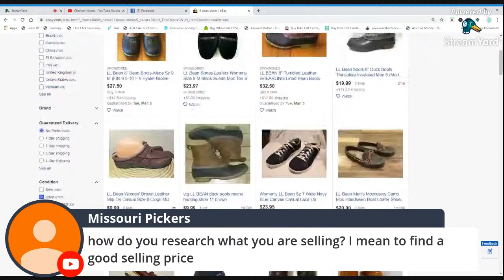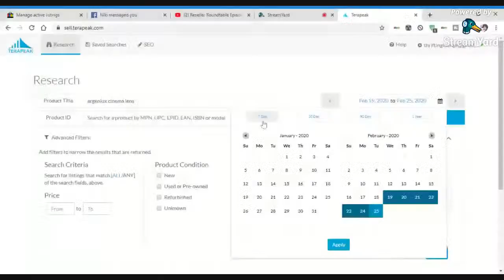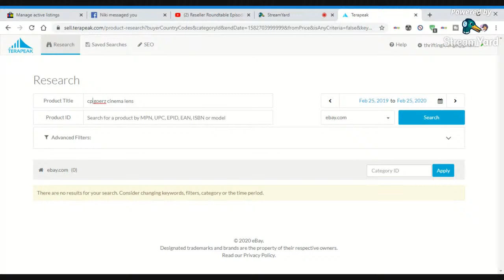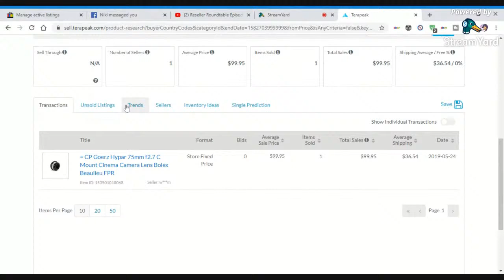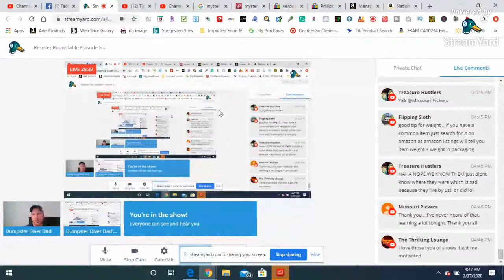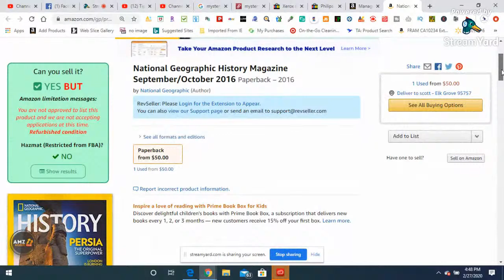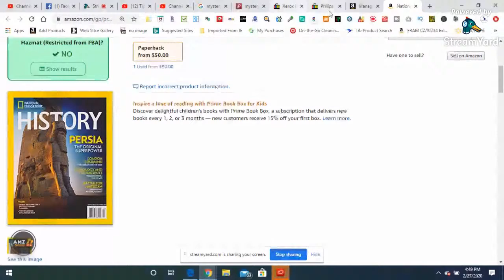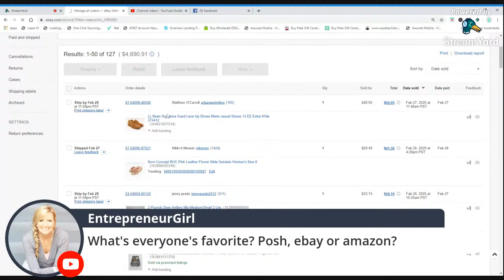Reseller Roundtable Episode 5 Let's Chat Reselling on Ebay, Poshmark & Other Platforms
On episode 5 we will chat about:
What do do when you sell an item on Ebay but don't have it in stock?
Listing Goals/Progress
Sales updates
Bolo Buzz (Best sale of the week)
Closet Reviews or Ebay Store Review requests
Garage Sale Challenge
Favorite categories to sell online
Questions & Answers
Item Pricing Strategies